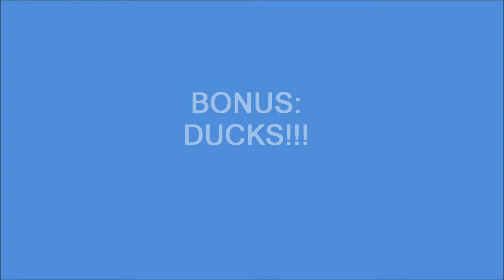FATHER AND SON PLAY TENNIS (11-14-10)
Special bonus footage at the end of the video. My cousins playing tennis.